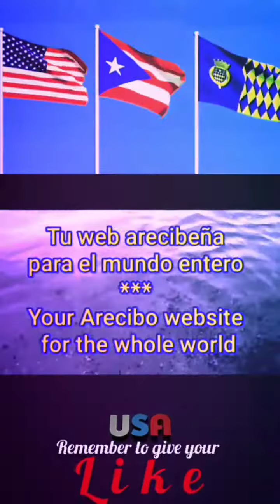Anthem of INDIANA USA - vocal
Others videos about INDIANA

On the Banks of the Wabash, Far Away

Written by Paul Dresser
Composed by Paul Dresser

‘Round my Indiana homesteads wave the cornfields,
In the distance loom the woodlands clear and cool.
Oftentimes my thoughts revert to scenes of childhood,
Where I first received my lessons, nature’s school.
But one thing there is missing in the picture,
Without her face it seems so incomplete.
I long to see my mother in the doorway,
As she stood there years ago, her boy to greet.

[CHORUS]

Oh, the moonlight’s fair tonight along the Wabash,
From the fields there comes the breath of newmown hay.
Through the sycamores the candle lights are gleaming,

Many years have passed since I strolled by the river,
Arm in arm, with sweetheart Mary by my side,
It was there I tried to tell her that I loved her,
It was there I begged of her to be my bride.
Long years have passed since I strolled thro’ there churchyard.
She’s sleeping there, my angel, Mary dear,
I loved her, but she thought I didn’t mean it,
Still I’d give my future were she only here.